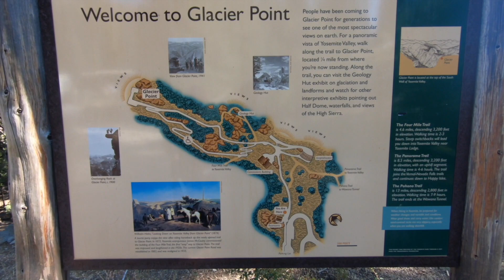Yosemite National Park, Must See in 2 Days!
In this 2nd part of our epic USA Road Trip, My wife & I spent two days exploring Yosemite National Park. Breathtaking, amazing, and beautiful. We checked out Yosemite Valley, Yosemite Falls, Half Dome, Tunnel View, and Glacier Point. We are very blessed and to have experienced Yosemite before Coronavirus hit the world.

My wife and I flew from London LHR to San Francisco SFO to start our epic Road Trip. Our Road Trip will take us through the Major National Parks in the USA. We chose to start in California state and drove from San Francisco to Salt Lake City.

We are so grateful to have done this trip before Coronavirus hit the world. I love travelling and have been to more than 50 countries so far. Right now I am not sure when I will be able to go on another adventure travelling around the world again. However, I am very glad to have captured these moments on video to share with you.